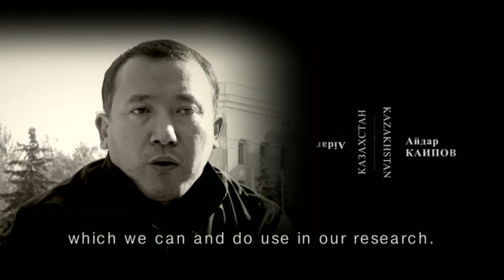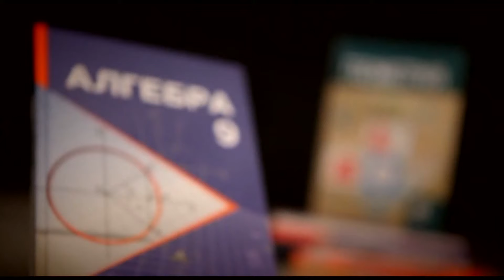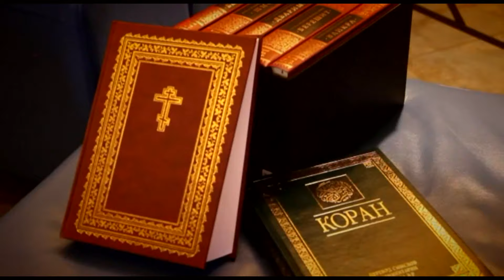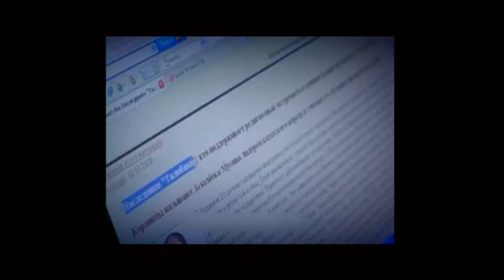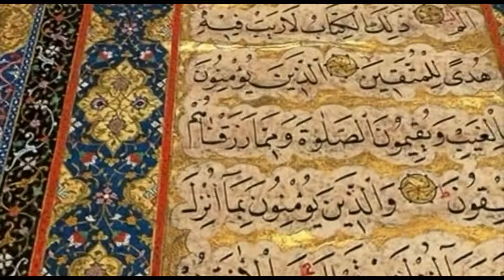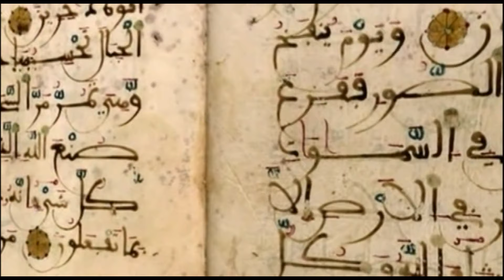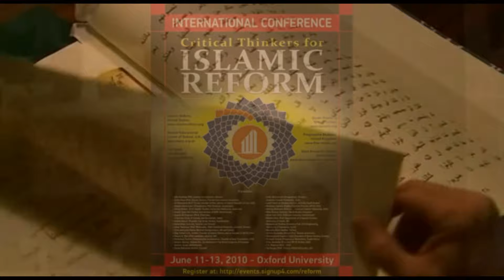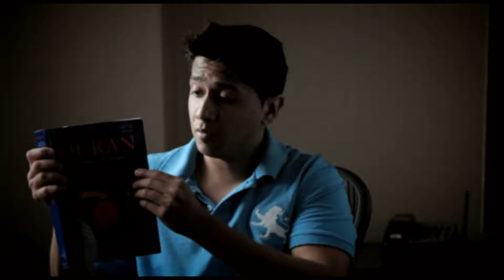Edip Yuksel (E) The Messenger 2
On it is 19